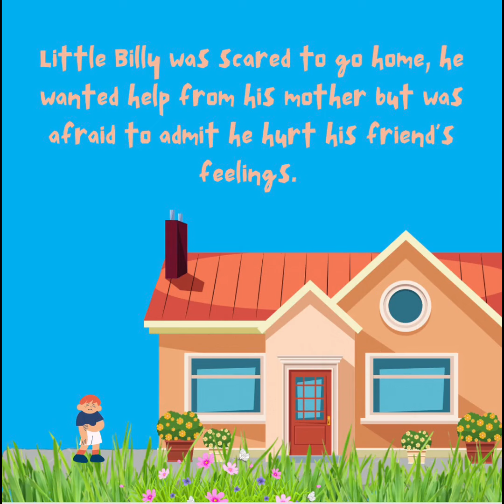Emotions in Children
How to help children with their emotions